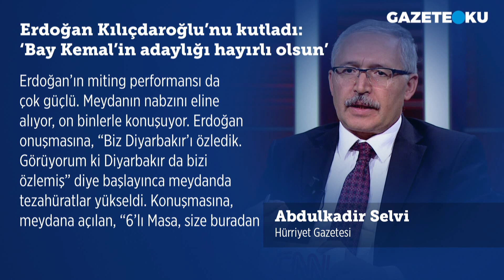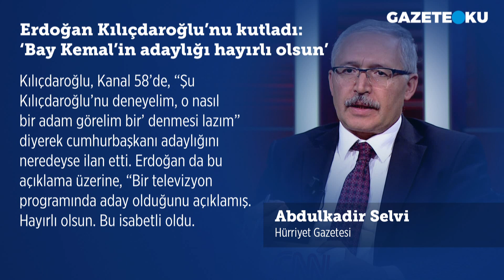ERDOĞAN KILIÇDAROĞLU'NU KUTLADI: 'BAY KEMAL'İN ADAYLIĞI HAYIRLI OLSUN'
Cumhurbaşkanı Erdoğan’ın Bartın’daki maden faciası nedeniyle ertelenen mitingini izlemek üzere bir hafta içinde ikinci kez Diyarbakır’daydım. Erdoğan gelmeden önce Diyarbakır’ın sokaklarını, caddelerini gezdim, mitingin yapıldığı İstasyon Meydanı’nda halkın arasına karıştım. İzlenimlerimi aktaracağım. Ama önce Sivas’ta nerdeyse cumhurbaşkanı adaylığını açıklayan Kılıçdaroğlu için Erdoğan’ın ilk değerlendirmesini aktarmak istiyorum. Erdoğan, “Hayırlı olsun. Bu isabetli oldu. Bay Kemal gibi bir adayı görmekle nasıl bir cumhurbaşkanlığı yarışı olacağını göreceğiz” dedi. Sıcağı sıcağına bu değerlendirmeyi aktardıktan sonra Erdoğan’ın Diyarbakır gezisinden izlenimlerimi yazıyorum.